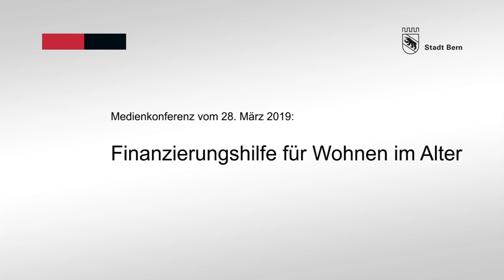Finanzierungshilfe Wohnen im Alter - Botschaft von Franziska Teuscher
Seniorinnen und Senioren in bescheidenen finanziellen Verhältnissen können sich Unterstützungsangebote wie beispielsweise Mahlzeitendienste oft gar nicht leisten. Die Stadt Bern will solche Finanzierungslücken ab Mai im Zuge eines auf drei Jahre befristeten Projektes schliessen.